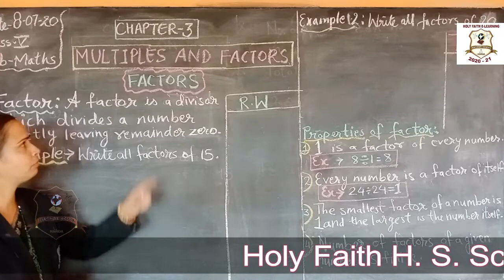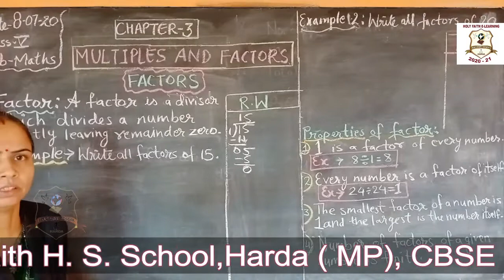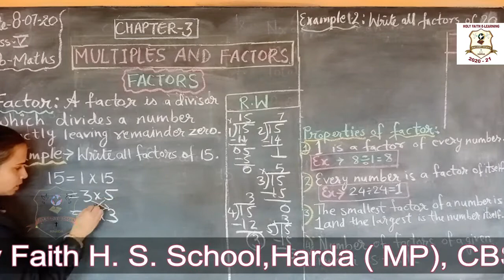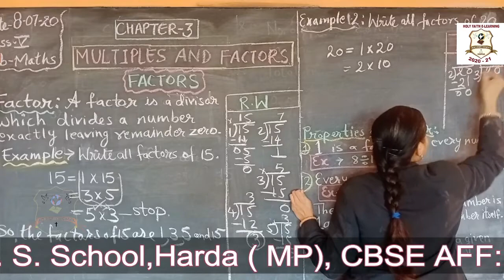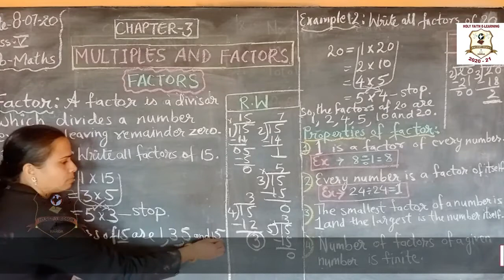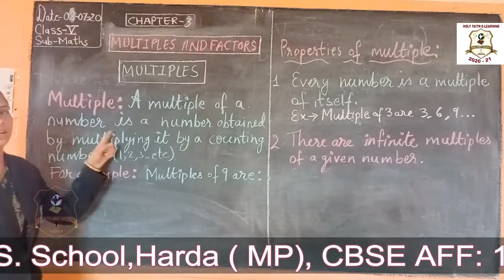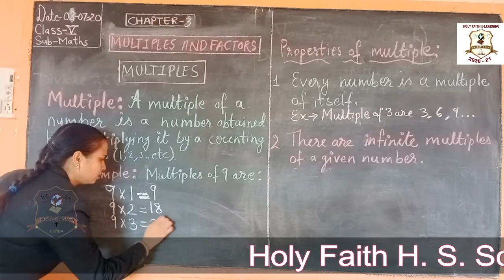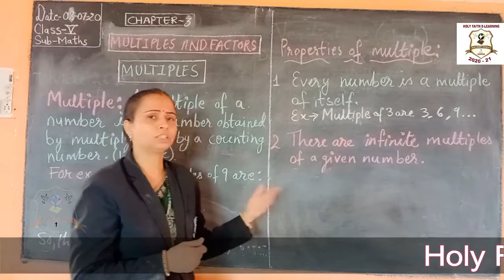CLASS 5TH MATHS